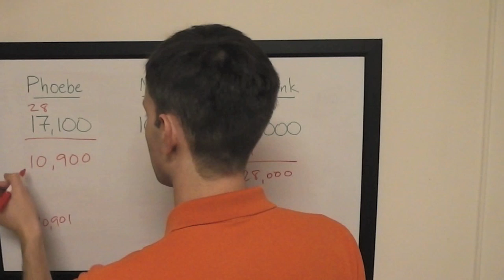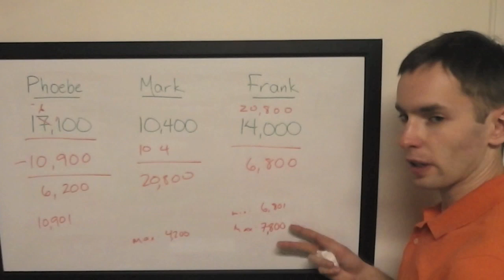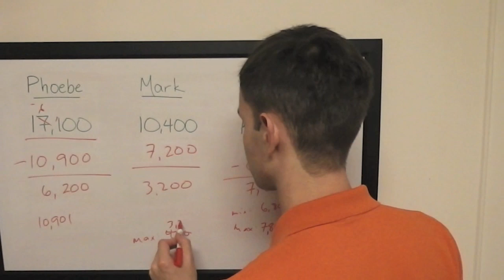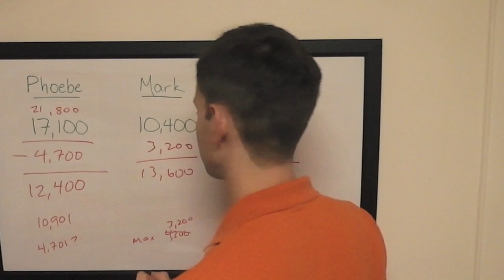The Final Wager - Thursday, February 6, 2014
2003 Jeopardy! College Champion Keith Williams breaks down the wagering for the 1980s Battle of the Decades match between Phoebe Juel, Mark Lowenthal, and Frank Spangenberg, which first aired Thursday, February 6, 2014.